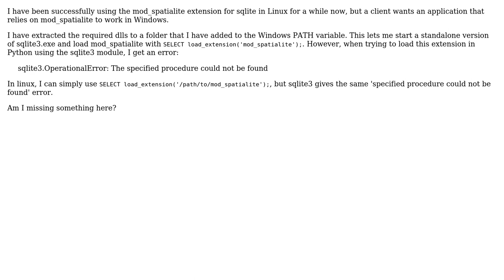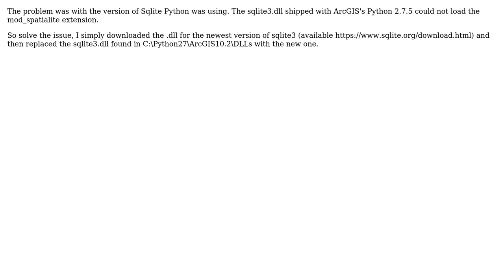GIS: Loading mod_spatialite using sqlite3 for Python in Windows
With thanks & praise to God, and with thanks to the many people who have made this project possible! You are responsible for your own actions.